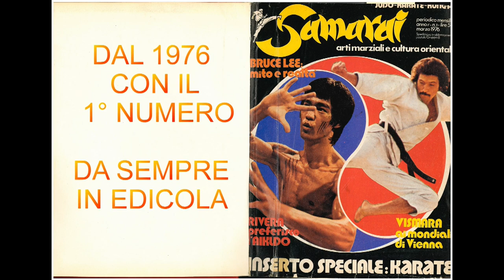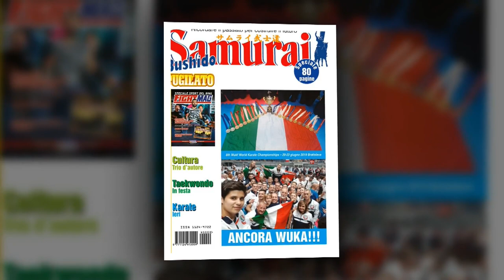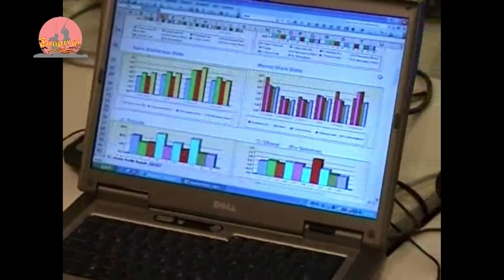LA VOCE DEL SAMURAI: Il Leone di S.Marco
puntata con B.Demichelis, campionissimo del Karate, in studio il M° C. Maurizzi e collegamento M° e giornalista F.Achilli